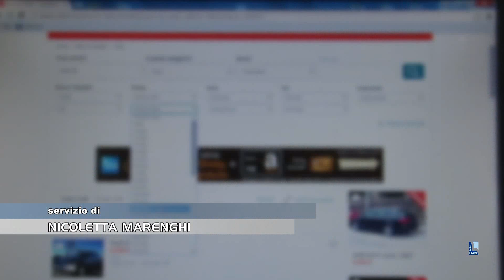Stipula via smartphone una polizza, ma è una truffa e l’auto viene sequestrata